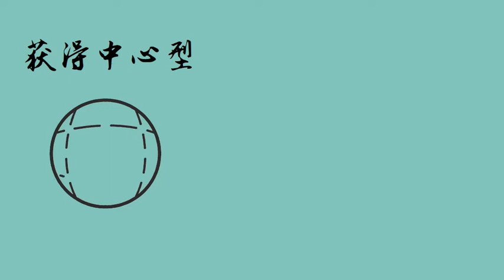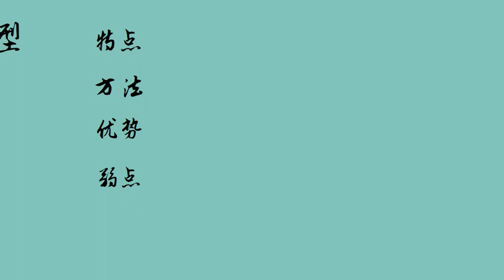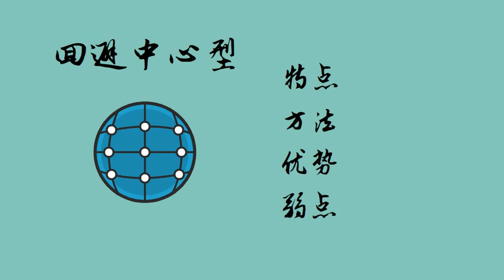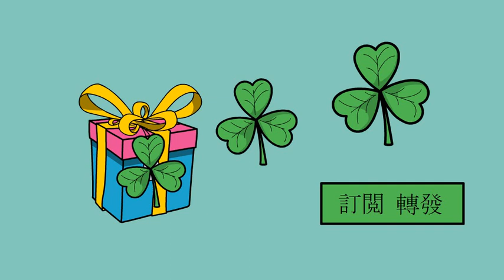并不是正能量鼓励都可以奏效. 心理学研究发现：鼓励表现并转为行动的人分为2大类. 分辨清晰他们的特点优势，了解他们的性格弱点. 就可以用一句話成为做事的動力，鼓勵孩子，部下堅持努力，也能幫助老闆做決策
并不是正能量的鼓励都可以奏效. 因为对于鼓励所表现并转为行动的人分为2大类. 分辨清晰他们的特点优势，了解他们的性格弱点. 就可以用一句話成为做事的動力，鼓勵孩子，部下堅持努力，也能幫助老闆做決策